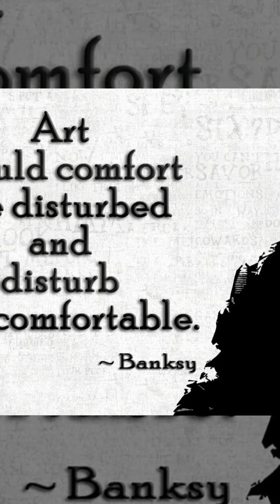big bad dog Banksy full movie